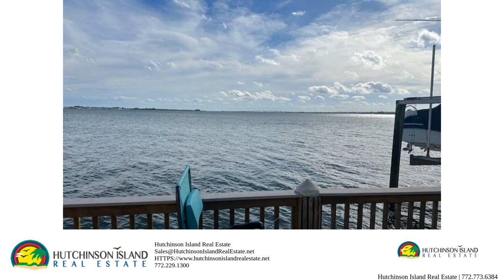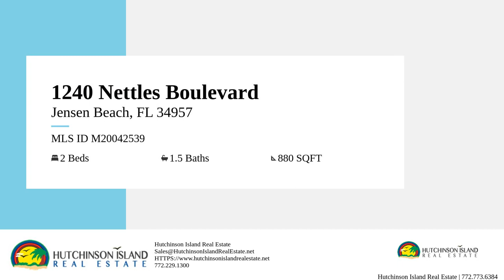1240 Nettles Blvd, Jensen Beach, FL 34957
WELCOME TO PARADISE~~~ WATER, WATER EVERYWHERE~~~LOCATED ON THE SOUGHT-AFTER SOUTH WALL OF NETTLES ISLAND, A GUARD GATED RIVER TO OCEAN COMMUNITY. THIS BEACH HOME HAS A LARGER DOCK PERFECT FOR ENTERTAINING FAMILY AND FRIENDS, AND WHAT A BEAUTIFUL VIEW OF THE JENSEN BEACH CAUSEWAY. LOCATED ON NETTLES ISLAND A GUARD GATED RIVER COMMUNITY ACROSS THE STREET FROM THE ATLANTIC OCEAN. NETTLES ISLAND HAS SO MANY FUN THINGS TO DO, 2 HEATED SWIMMING POOLS, ONE ON THE OCEAN WITH BEACH ACCESS, TENNIS, PICKLE BALL, HORSE SHOES, LINE DANCING AT THE BEACH CABANA WITH SANDY, A LARGE CLUBHOUSE, EXERCISE ROOM, CAFE', GAMES FOR THE ENTIRE FAMILY, LIBRARY, CHURCH SERVICES, OVER 40 DIFFERENT CLUBS AND SO MUCH MORE. COME LIVE THE FLORIDA LIFESTYLE YOU HAVE ALWAYS DREAMED OF.

Bedrooms: 1
Bathrooms: 1
Square Feet: 880
Price: 547,000.00
MLS ID: M20042539